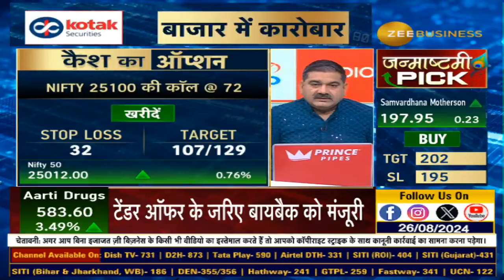Aarti Drugs Greenlights Massive Buyback: 6.65 Lakh Shares at ₹900 Each!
BreakingNews | Aarti Drugs के बोर्ड से बायबैक को मंजूरी, टेंडर ऑफर के जरिए बायबैक को मंजूरी, टेंडर ऑफर के जरिए 6.65 Lk शेयरों का बायबैक, ₹900/Sh के भाव पर होगा बायबैक, बायबैक पर ₹59.85 Cr खर्च करेगी